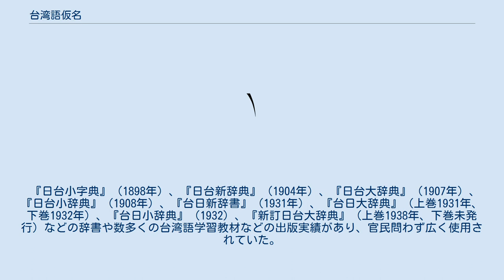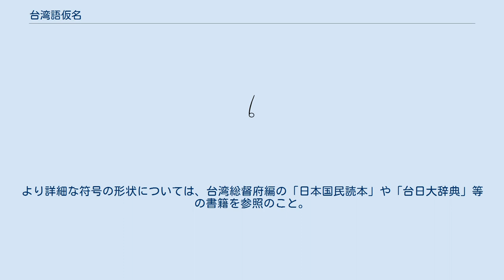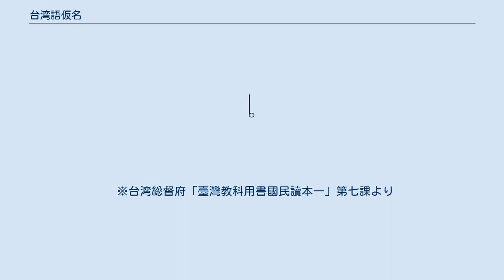台湾語仮名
『日臺大辭典』 台湾語仮名（たいわんごかな、タイヲァヌギイカナ、臺灣語假名）とは、日本統治時代の台湾で試みられた、台湾語の発音を表記するための仮名を使った振り仮名。
台湾語の発音には有気音や鼻母音など、日本語の表記では区別しない発音があり、これらを仮名を使って表せるように考案されたものである。
声調は仮名の隣に特殊な記号を付けて示せるようになっている。
総督府は台湾各所の発音を調べ、結果として西洋宣教師の影響を受け、いわゆる廈門音を基準にした。
 『日台小字典』（1898年）、『日台新辞典』（1904年）、『日台大辞典』（1907年）、『日台小辞典』（1908年）、『台日新辞書』（1931年）、『台日大辞典』（上巻1931年、下巻1932年）、『台日小辞典』（1932）、『新訂日台大辞典』（上巻1938年、下巻未発行）などの辞書や数多くの台湾語学習教材などの出版実績があり、官民問わず広く使用されていた。
 2021年9月15日に公開のUnicode 14.0に声調符号が追加された。
しかし、それまで声調符号はUnicodeに収録されていなかったため、電算処理は困難である。
片仮名と同じ文字はそれで代用できる場合もあるが、声調表記ができないのが普通である。
今昔文字鏡には声調記号も収録されており、うまく組み合わせば表記可能である。
 台湾語仮名の表記法は、時代と共に改良と考えられる若干の変化が加えられており、また、書籍によっては細部に差異がある場合がある。
ここでは、主に台湾総督府の後期の大型刊行物（『台日大辞典』および『新訂日台大辞典』）で見られる表記法に従う。
 以下に図例を示す。
より詳細な符号の形状については、台湾総督府編の「日本国民読本」や「台日大辞典」等の書籍を参照のこと。
 ※台湾総督府「臺灣教科用書國民讀本一」第七課より